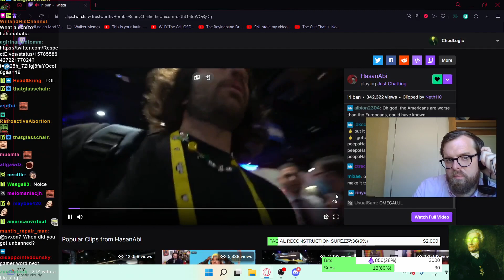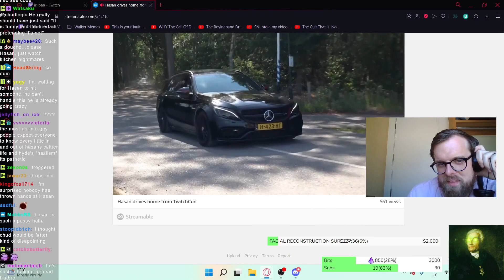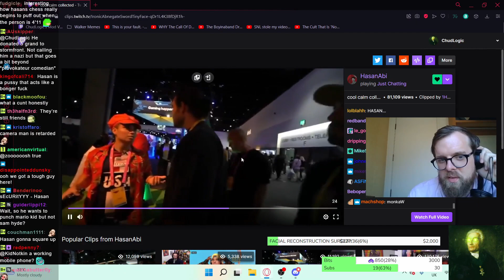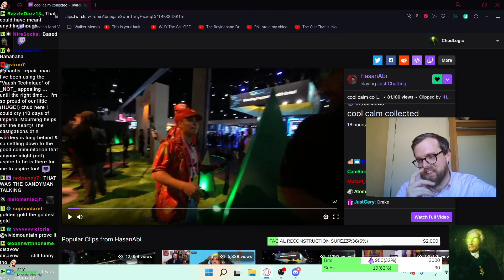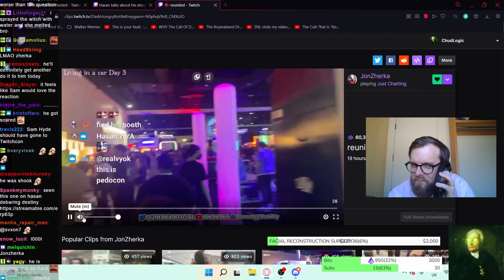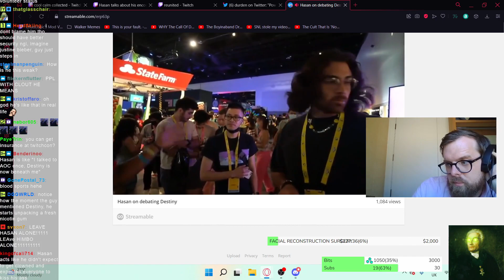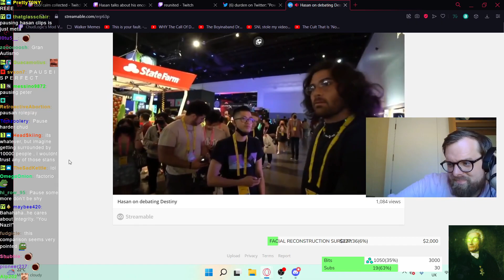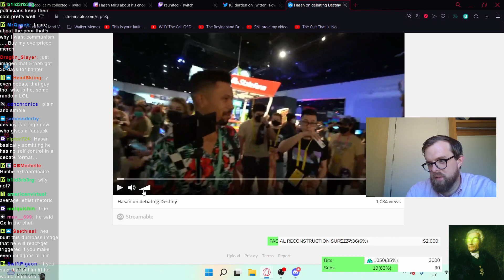Hasan FREAKS OUT, Almost FIGHTS FANS at Twitchcon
Hasan clips release of him losing his mind on fans as they ask him about The Candyman Sam Hyde

Streamed: Sept 8, 2022